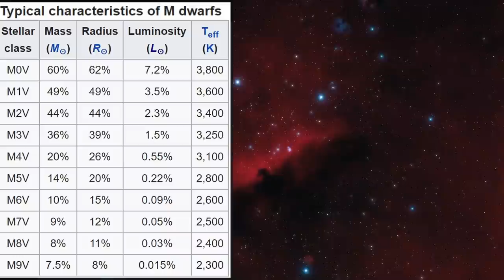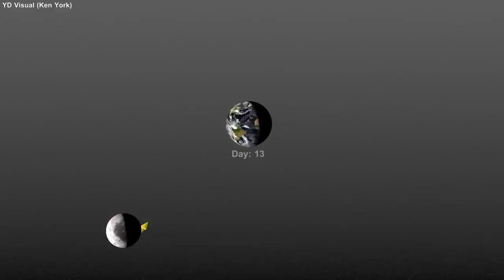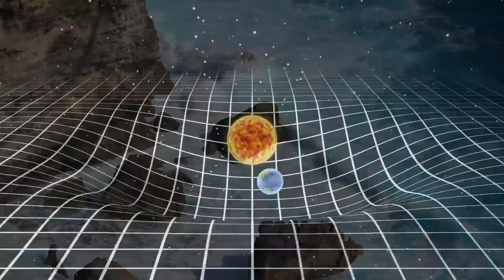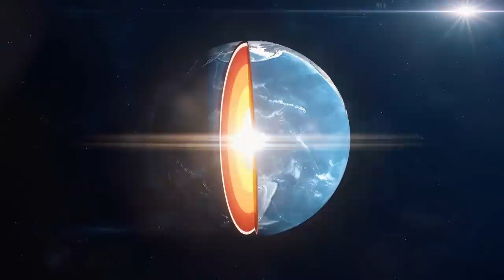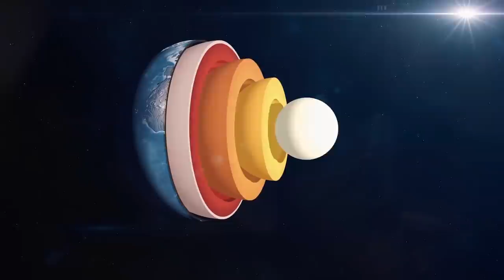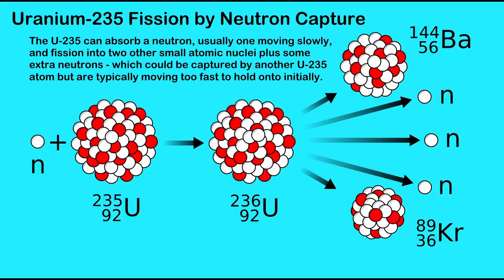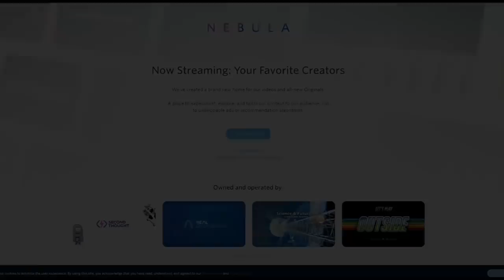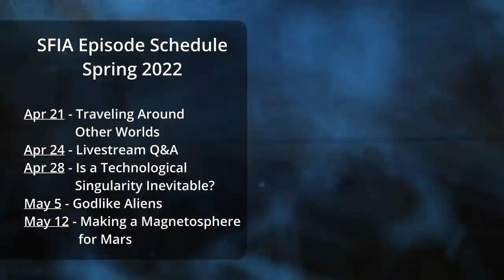What if Earth became a Rogue Planet?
Is it possible the Earth might be separated from the Sun or the Sun go out? And if so, could we survive under an eternally dark sky?

Editors:
A.T. Long
Darius Said
David McFarlane